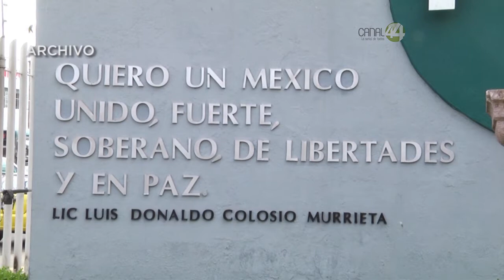Piden que el PRI “abra” la elección del candidato a la alcaldía de Guadalajara